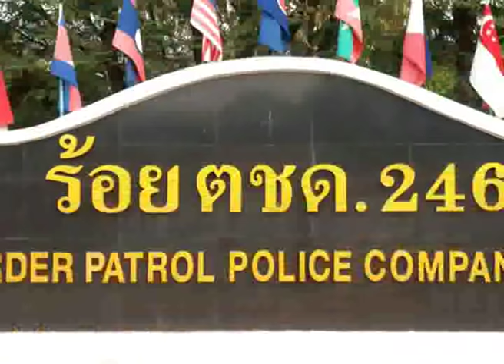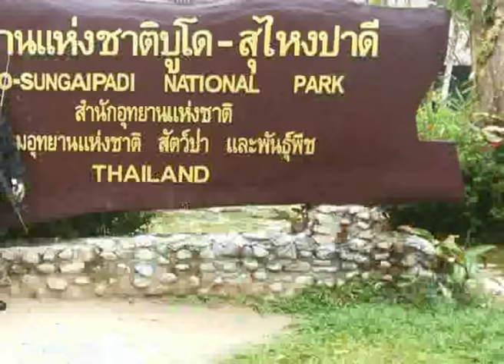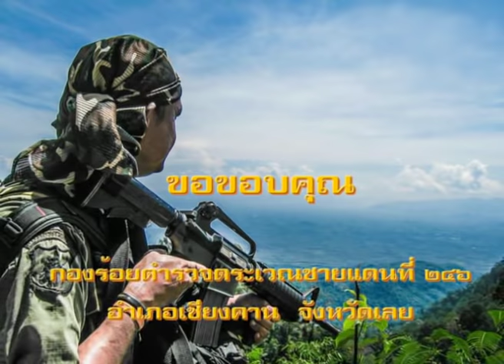ลมหายใจปลายด้ามขวาน - ร.ต.อ.สรรค์ชัย โสดา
สรรค์ชัยโสดา ลมหายใจปลายด้ามขวาน เพลงลมหายใจปลายด้ามขวาน ต้นฉบับขับร้องโดย น้องเดียว สุวรรณแว่นทอง นำมาจัดทำเป็นมิวสิควีดิโอเพื่อเป็นเกียรติแก่ ร.ต.อ.สรรค์ชัย โสดา แห่งกองร้อยตำรวจตระเวณชายแดนที่ ๒๔๖ อ.เชียงคาน จ.เลย ที่ได้ไปปฏิบัติภารกิจรักษาความสงบในพื้นที่ ๓ จังหวัดชายแดนภาคใต้ ด้วยความกล้าหาญ ขอขอบคุณนักร้องต้นฉบับไว้ ณ ที่นี้ด้วย